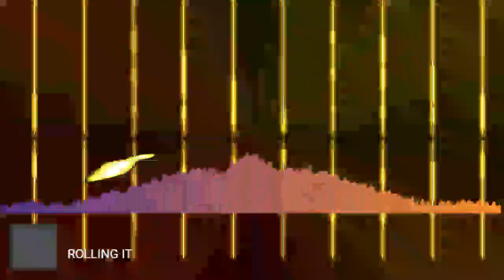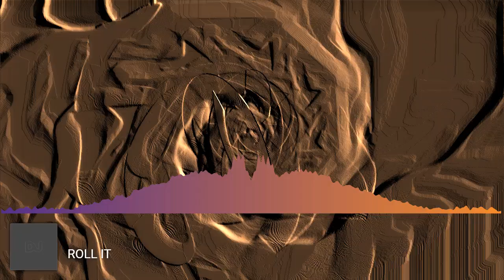LATEST AFROBEATS MIX 2024 X AMAPIANO X AMAPIANO MIX 2024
afrobeat amapiano afrobeatmix where music meets the heartbeat of the world! Dive into the vibrant rhythms of Afrobeats, Amapiano, Afrofusion, and Afropop, and get ready to groove to the infectious beats of Dancehall. We bring you the ultimate PartyMusic experience with trending hits and viral tracks that will keep you on the dancefloor all night long!

Explore our curated playlists of ClubBangers, SummerVibes, and ChartToppers, featuring the hottest AfrobeatHits, AmapianoParty anthems, and AfropopJams. Feel the energy of DancehallParty vibes and discover new releases in our TrendingMusicVideos section.

Join us for a musical journey filled with FeelGoodMusic, UpbeatBeats, and PartyAnthems